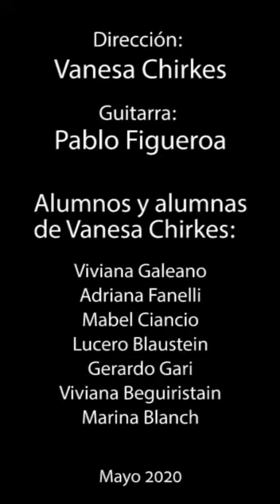Esa musiquita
Esa musiquita (Teresa Parodi)
Alumnos y alumnas de Vanesa Chirkes

Guitarra: Pablo Figueroa
Voces: Viviana Galeano, Adriana Fanelli, Mabel Ciancio, Lucero Blaustein, Gerardo Gari, Viviana Beguiristain, Marina Blanch.

Edición de video: Lucero Blaustein

Mayo 2020